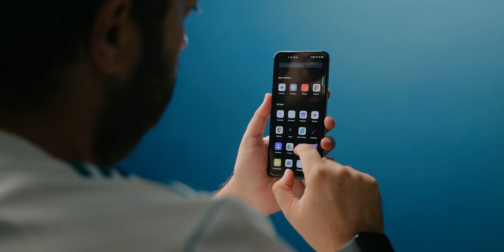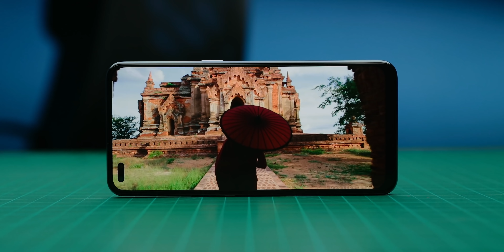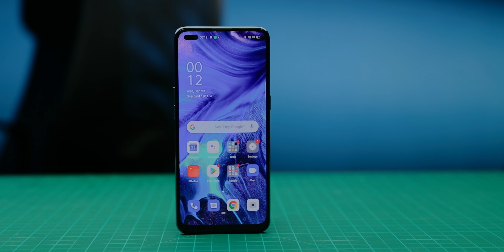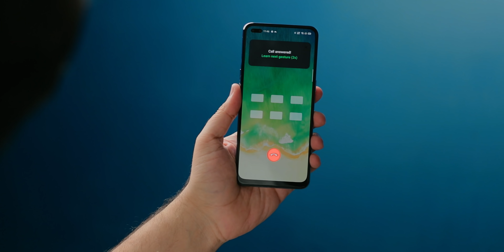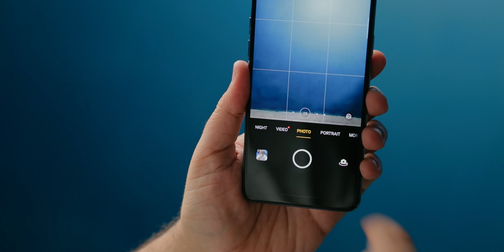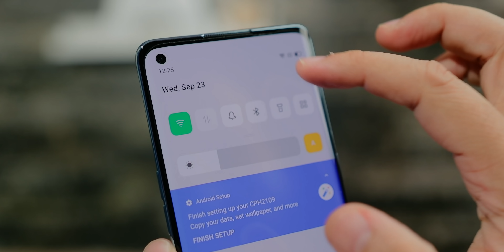Oppo Reno 4 | الصراع بين السعر والإمكانيات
فيديو النهاردة عن تفاصيل هاتف أوبو رينو 4 والفرق بينه وبين النسخة البرو وساعة أوبو اللي نازلة مصر رسمي